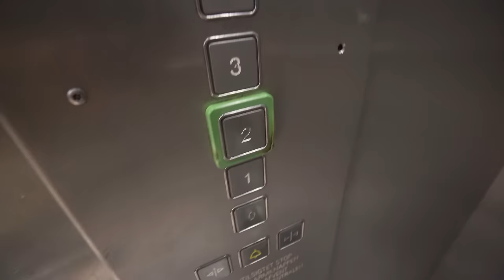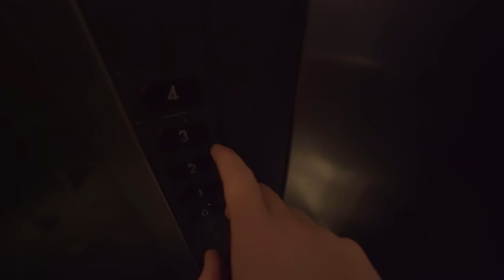ORKER IKKE AT VÆRE SYG!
4K til jer der ønsker det.

// Casper Harding